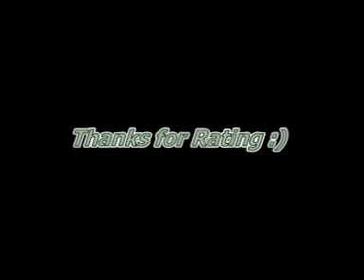Landwirtschafts simulator 2008 harvest 2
ls2008,john deere,wts,2064,4955,aratás